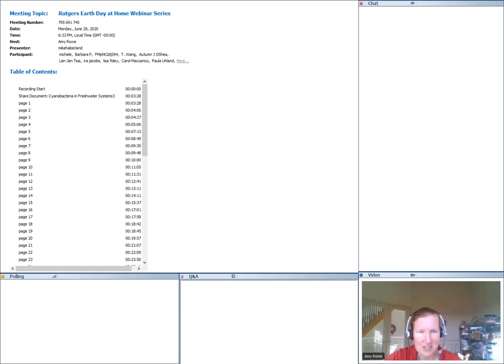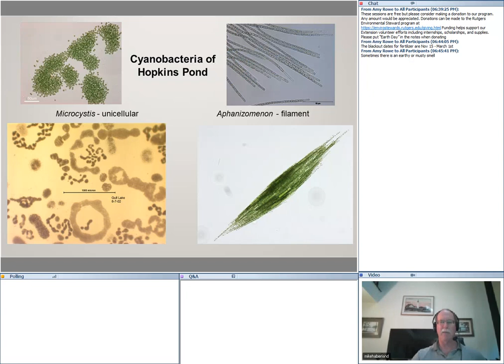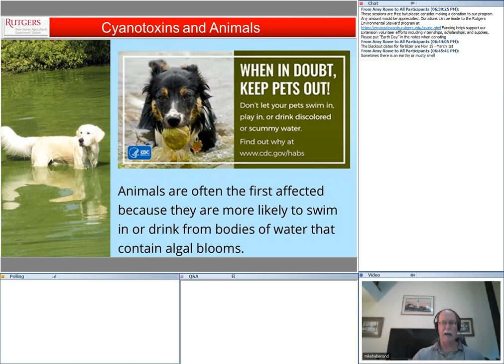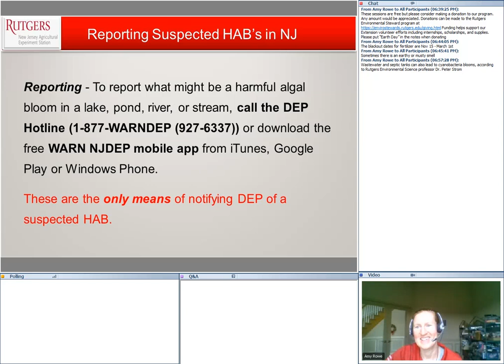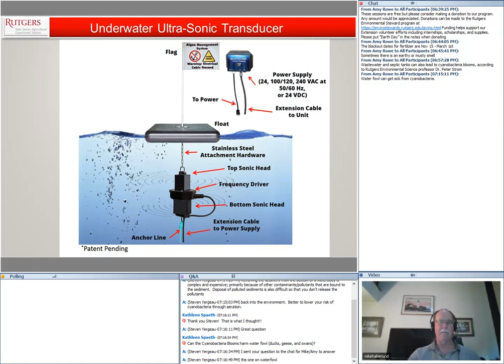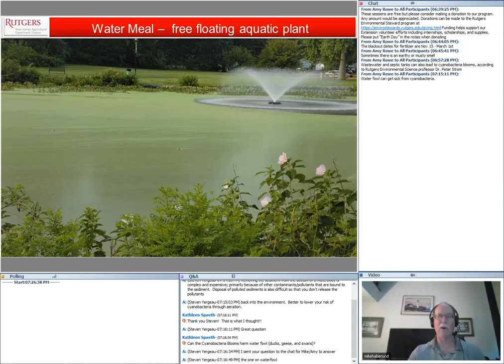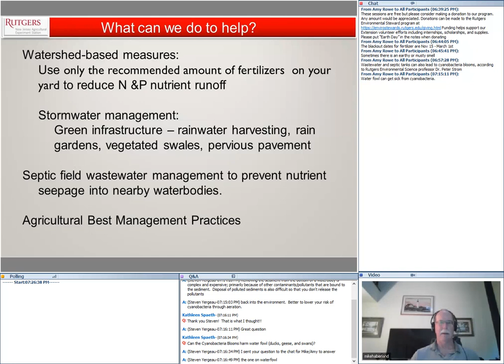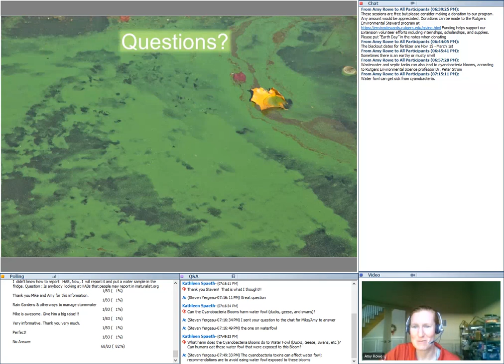Understanding the 2019 Harmful Algae Blooms in NJ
Harmful algal blooms (HABs) plagued many aquatic waterways in 2019. This talk will cover what it is, what to look for, health effects, and how you can do your part to prevent them. Mike Haberland, Rutgers Cooperative Extension, Associate Professor/County Agent- Burlington/ Camden Counties.